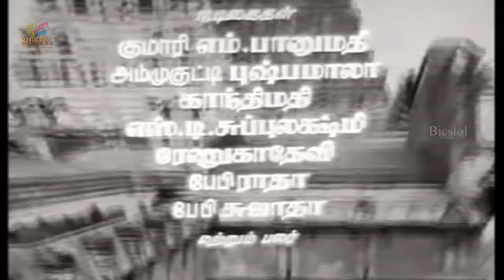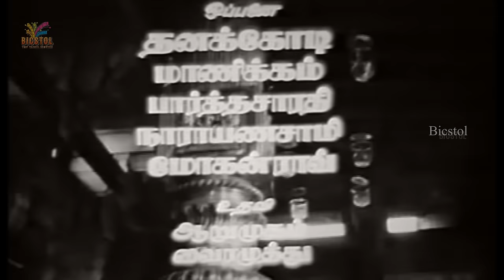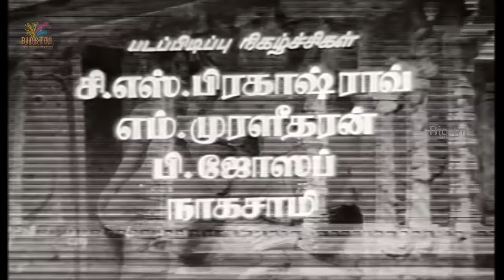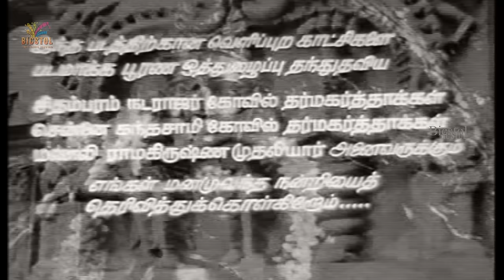திருநீலகண்டர் | Tamil Hit Full Movie | Thiruneelagandar| M. K. Thyagaraja Bhagavathar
Thiruneelakandar  Tamil Hit Full Movie T. R. Mahalingam and Sowcar Janki

  Thiruneelakandar is 1972 black-and-white Tamil Biographical film, directed by C P Jambulingam and produced by K. Selvaraj. The film script and lyrics were written by Kannadasan and Panju Arunachalam. Music was by C. N. Pandurangan. It stars T. R. Mahalingam playing the title role, with Sowcar Janaki, R. S. Manohar, M. Bhanumathi and Gandhimathi in supporting roles.

No. Song Singer Length
1 "Nattiya Kalai" T. R. Mahalingam 3:48
2 "Ambalavaananai Nambiya" 3:45
3 "Kadalil Vizhuntha Or Kakkai" 3:15
4 "Thaayae Thandhaiyae" 1:52
5 "Yethanai Per Unnakku" 2:55
6 "Sivaleelai En Veettila" 3:12
7 "Aandavan Thaan Vanthu" 1:27
8 "Pantha Pasa Kattukulle" T. R. Mahalingam S. Janaki 3:13
9 "Kaalaiyil Naan Oru Kanavu" S. Janaki 4:04
10 "Mugam Paarthathu Pothatha" P. Leela 3:18
11 "Thathuvathil Naan Or Sanyasi" K. M. Mani Rajan 4:25